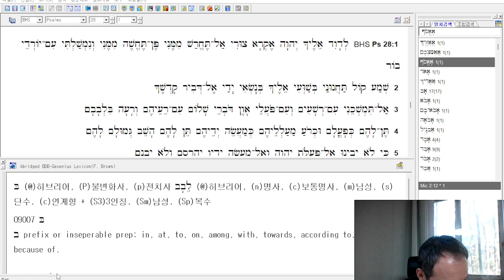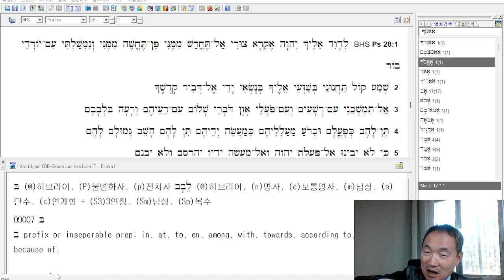시28편연구/무덤 아래에서 반석 위로